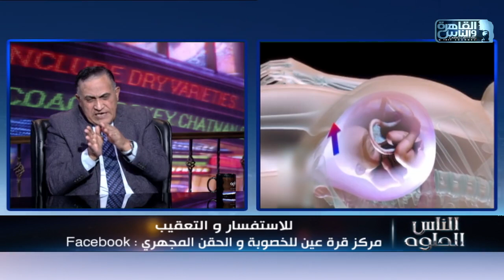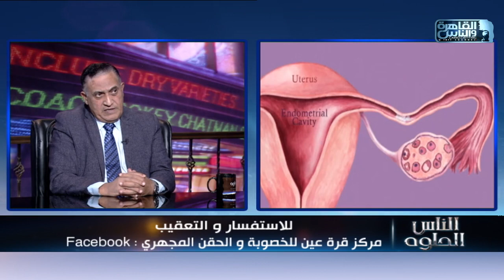الناس الحلوة | اسباب النيش الرحمي وتأثيره على تأخر الإنجاب وطرق العلاج مع دكتور عبد المعطي السمنودي